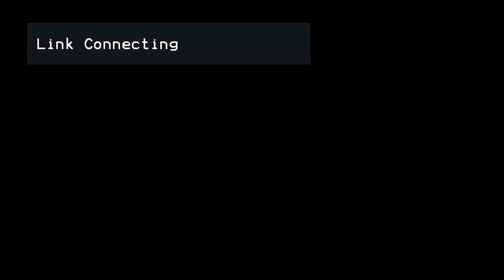Körút - 2023. július 6. - kulturális magazin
Pénteken Holdvilágos éjszakán címmel opera és operett gála várja a Szegedi Szabadtéri Játékok nézőit itt, a Dóm téren. Nem véletlen tehát, hogy éppen most, a főpróba estéjén költöztünk ide, az ország legnagyobb szabadtéri színházába.